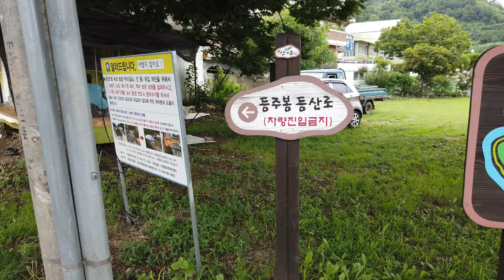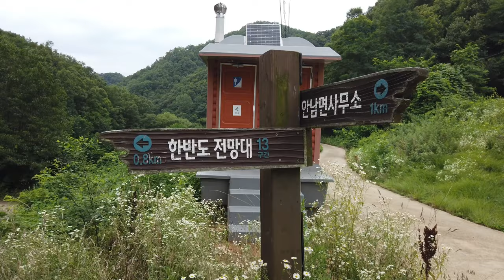옥천여행 - 둔주봉(등주봉) 한반도지형 전망대 여름풍경 드론촬영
옥천여행 가볼만한곳 둔주봉 한반도지형전망대 영상입니다.
전망대에서 드론촬영도 해봤습니다.